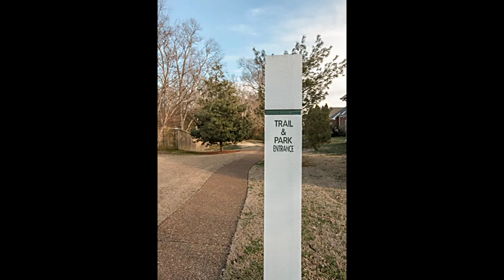Home For Sale @ 3184 Tristan Dr Franklin, TN 37064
SilverPointe Properties
1000 Corporate Centre Dr.
Franklin
TN, 37067
SILV01 - sd1301081